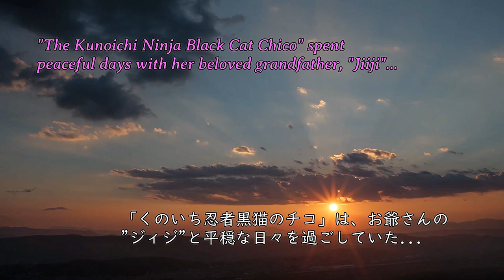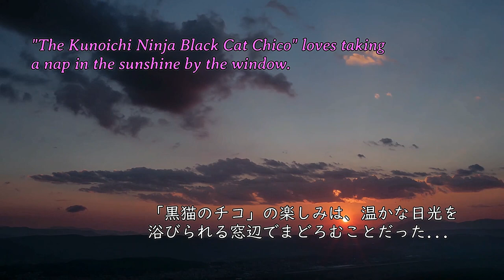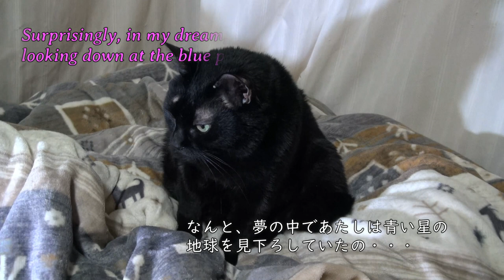Dream Story Seen By Kunoichi Ninja Black Cat Chico 1st